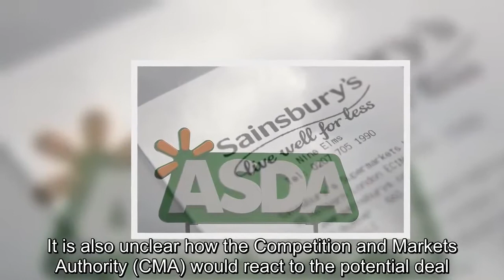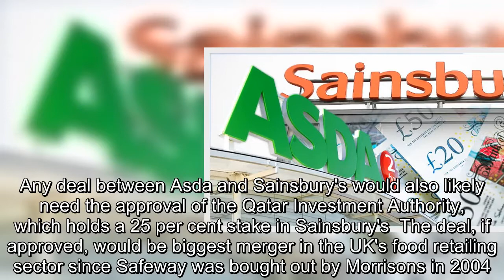Supermarkets Asda and Sainsbury's 'in talks' over merger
Asda and Sainsbury's could be set to merge and are in 'advanced talks' over taking on their supermarket rival Tesco.Wal-Mart, Asda's parent company, is in advanced discussion with J Sainsbury about the possible merger, according to Sky News.It said an announcement could be made as early as Monday, or even sooner if the two sides are forced to accelerate their public disclosures.However it is not yet know whether Wal-Mart would reverse Asda into Sainsbury's while taking a large stake in the new group.It is also unclear how the Competition and Markets Authority (CMA) would react to the potential deal.Analysts believe a reduction in the number of national food retailers would be near-impossible without closing hundreds of stores.It was suggested that the CMA's approval of Tesco's £3.7bn takeover of wholesaler Booker gave the green light for other stores to explore potential mergers.A source said that the CMA is likely to assess store conflicts on a localised basis.It comes as the traditional supermarket industry faces ever-growing competition from online retailers.Any deal between Asda and Sainsbury's would also likely need the approval of the Qatar Investment Authority, which holds a 25 per cent stake in Sainsbury's  The deal, if approved, would be biggest merger in the UK's food retailing sector since Safeway was bought out by Morrisons in 2004.